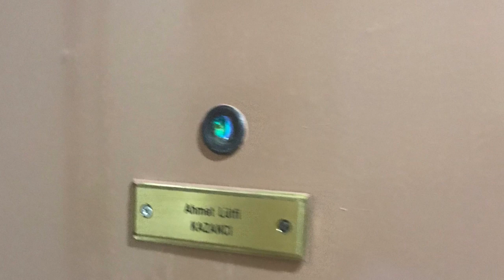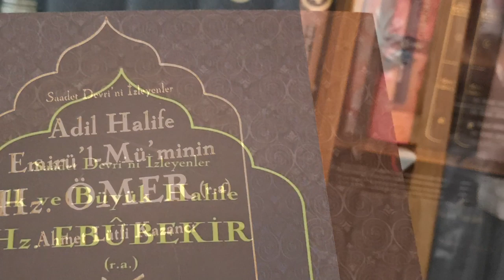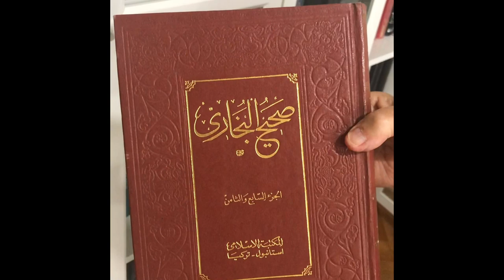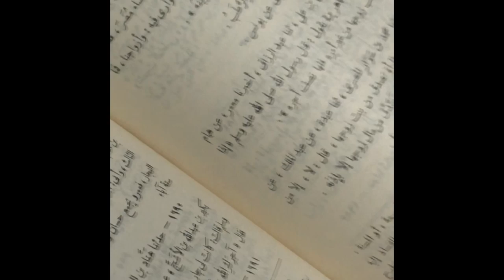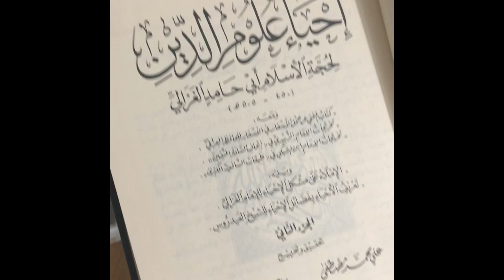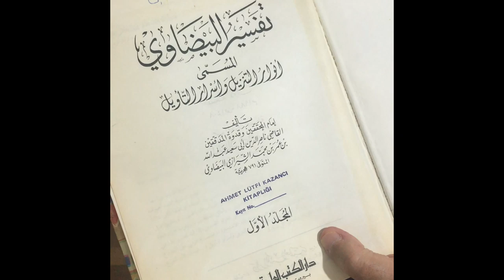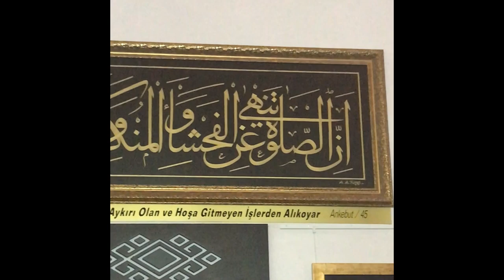Payg’ambarimiz s.a.v. hayotlariga bag’ishlangan kitob muallifi xonadoniga tashrif! Bursa, 2019!